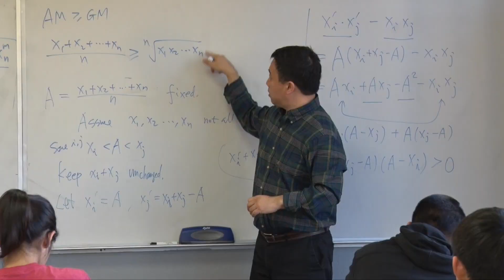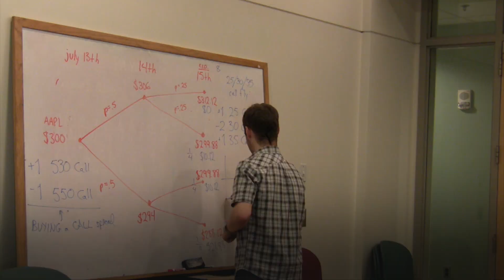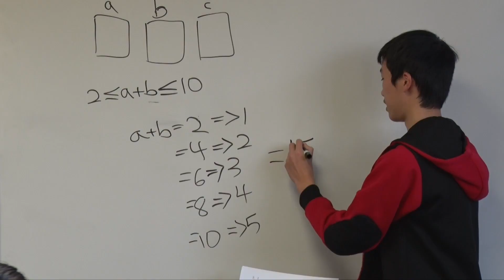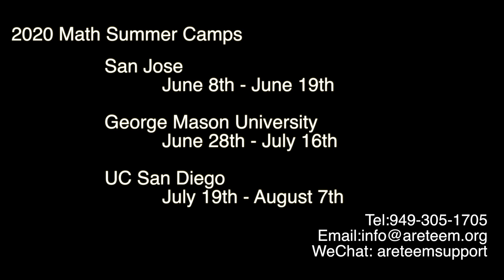2020 Math Summer Camp | AMC AIME USAMO MATHCOUNTS | Bring MATH to Life | Areteem Institute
The Math Zoom Summer Camp offers an opportunity for bright and mathematically gifted students in 6th to 12th grades to expand their mathematical horizons, improve problem-solving skills, explore areas in advanced mathematics, and make friends with talented students around the world.

Locations and Dates:
San Jose (CA):June 8th to June 19th, 2020
George Mason University (VA): Sunday, June 28th - Thursday, July 16th, 2020
University of California San Diego (CA): Sunday, July 19th - Friday, August 7th, 2020

The Math Zoom Summer Camp is for gifted and advanced middle school and high school students, that is usually hosted on prestigious university campuses. Selected campuses that hosted the Math Zoom Summer Camps include Georgetown University, Yale University, University of Chicago, Rutgers University, Boston College, Rensselaer Polytechnic Institute, the University of California at Los Angeles, University of California at Berkeley, Harvey Mudd College, California Polytechnic University, etc. The primary focus of the Math Zoom program is to stimulate interest and cultivate the passion for mathematics, to develop problem solving, analytical and creative thinking skills, to build a solid foundation in the core competency and well rounded soft skills for pursuing higher level study and careers in mathematics, physical sciences, engineering and technology.

The academic curriculum at Math Zoom Summer Camp is geared towards building a solid foundation and expanding problem-solving skills to prepare students for getting into and succeeding in their school system’s accelerated math path. Moreover, Math Zoom students have been very successful in advanced math contests and competitions, such as AMC 8/10/12, AIME, USA(J)MO, MathCounts, ARML, ZIML, and others, which helps set them apart in college applications and career advancement. Students gain a greater interest in math, better skills in problem-solving, and confidence in facing academic challenges. By reaching their highest potential and achieving outstanding performance on one or more of these contests, students demonstrate their passion and competency to top college admission officers.

WeChat: areteemsupport, areteemhelpdesk